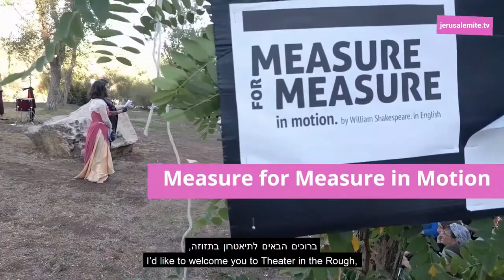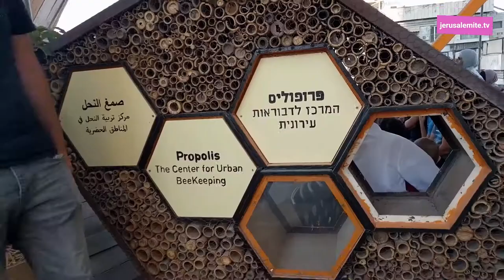צרצרים אוגוסט 2019 Fanzine Shorts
צרצרים
צילום בברבור - דוד לוקרד
צילום בארמון, תיאטרון בתזוזה ומוסללה - נועם כוזר
צילום במזקקה - הילה ספקטור
צילום בבית מזיא - ניר שגב
עריכה ופתיח צרצר: הילה ספקטור
תזמורת הרחוב הירושלמית
וואסט אל-טריק
אוגוסט 2019, ירושלים

jerusalemite.TV